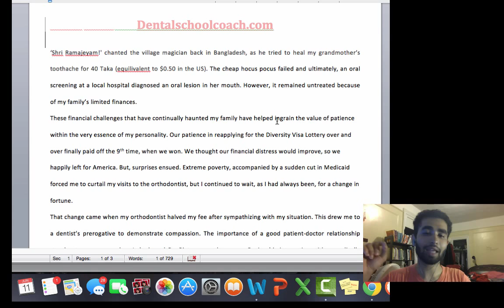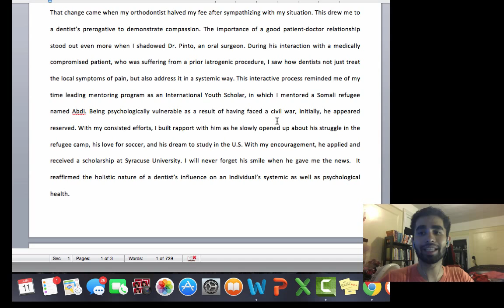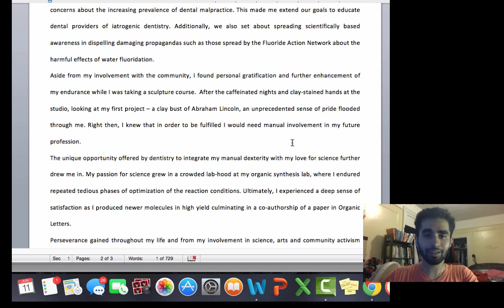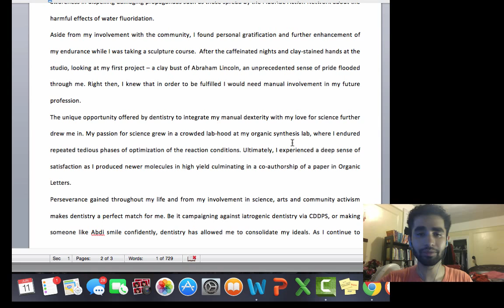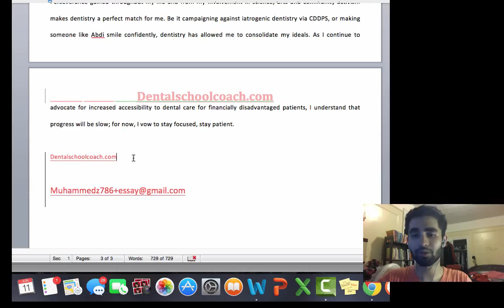Dental School Coach Personal Statement Analyzed (AADSAS)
Dental school coach analyzes his own personal statement

Want to receive three sample dental school personal statements that were loved at UCSF, Penn, NYU, Rutgers, UMich, Midwestern (IL), UMaryland, Nova, and Pitt.